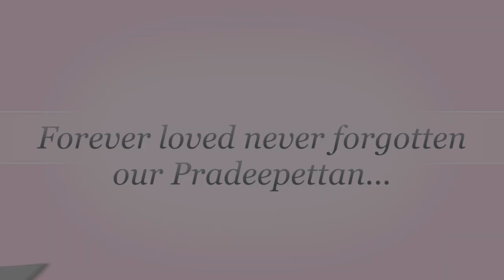Kallai Kadavathe - Perumazhakkalam | Fazal Rahman & Rachana Pradeepan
Singers: Fazal Rahman & Rachana Pradeepan
Visuals: Riyaz Mohammed| Pradeepan Aduthila
Editing: Retheesh Roy
Special Thanks to: Thamir Mango; Arun Aravind; Ajila Roy; Mahesh Cheruthazham, Narayanan Puthiya Veetil